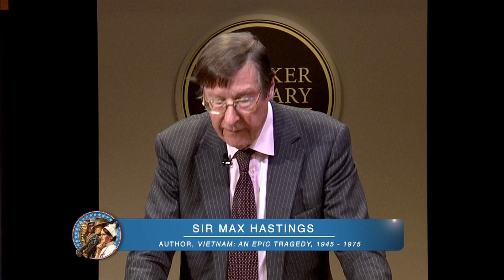Max Hastings Vietnam, An Epic Tragedy, 1945-1975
Renowned author Sir Max Hastings returns to the Museum & Library to discuss his new modern history of the Vietnam War.